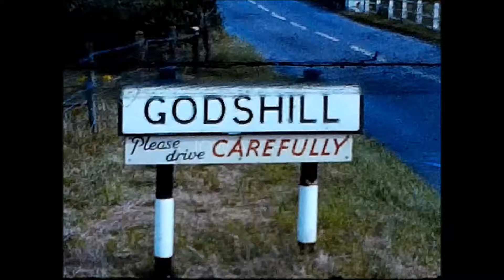📽 1965 cine film- godshill and brading down - isle of wight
Welcome to Isle of Wight Archive on YouTube .
Here you will find probably the largest private collection of amateur Isle of Wight vintage cine film online .
All films are either filmed by myself , or cine film sourced and digitally scanned by myself .
I also film things currently happening on the island .
I love to read your comments and hopefully this YouTube channel of mine will bring back happy island memories